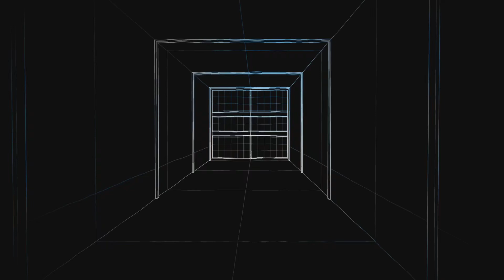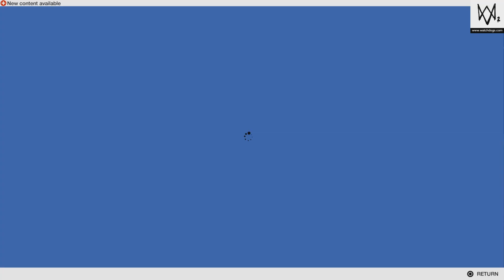Game 6 played watchdogs 2, go carts!